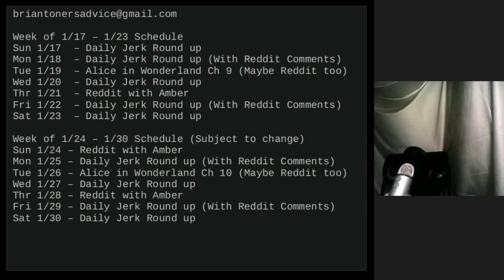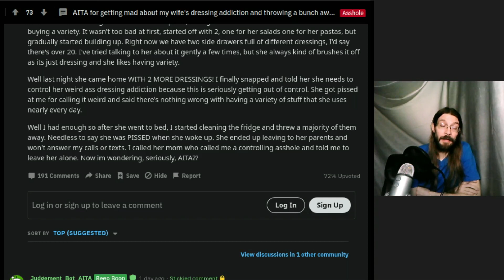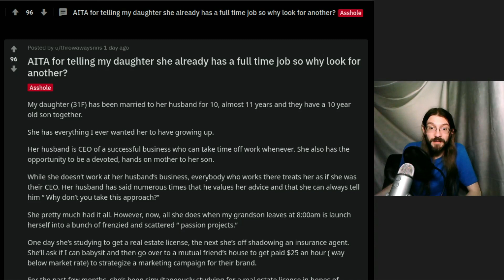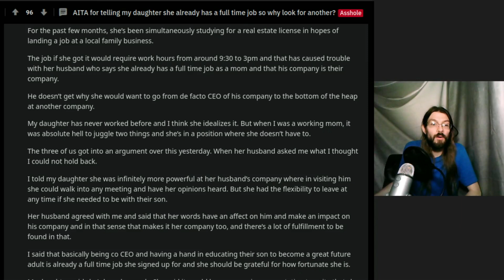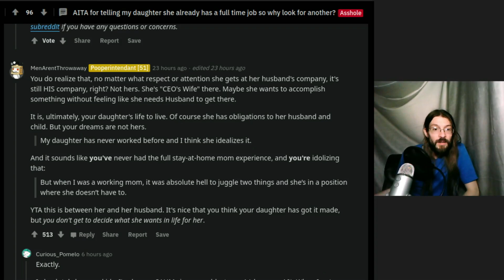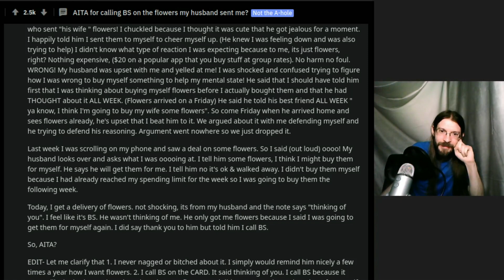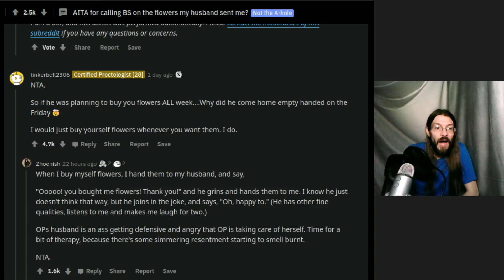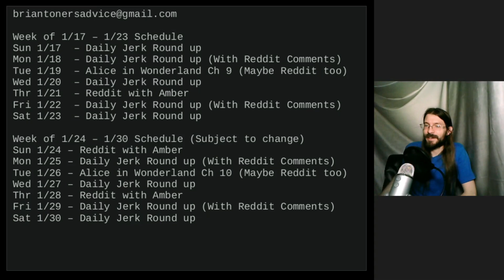AITA For Getting Mad At My Wife For Her Dressing Addiction? | 3 r/AITA | Brian's Advice 112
Brian's Advice 112 Timestamps:
1. AITA for getting mad about my wife's dressing addiction and throwing a bunch away? 0:00
2. AITA for telling my daughter she already has a full time job so why look for another? 4:59
3. AITA for calling BS on the flowers my husband sent me? 10:45
4. Schedule and Outro 18:18